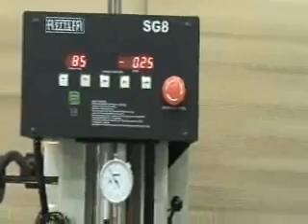Rottler SG8 Machining Aircraft Cylinder Valve Seats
Rottler SG8 Cutting Aircraft Cylinder Valve Seats